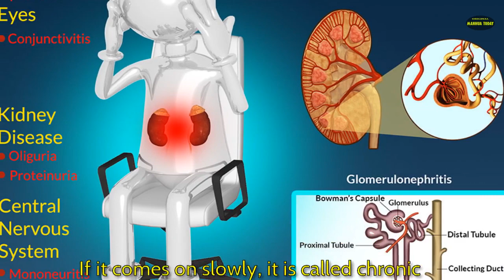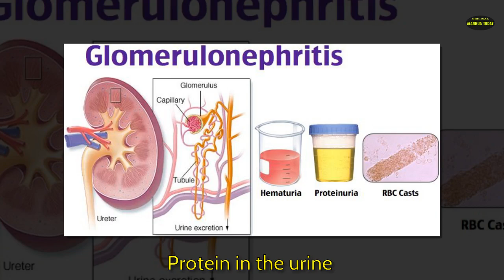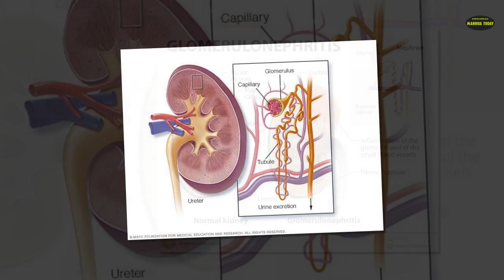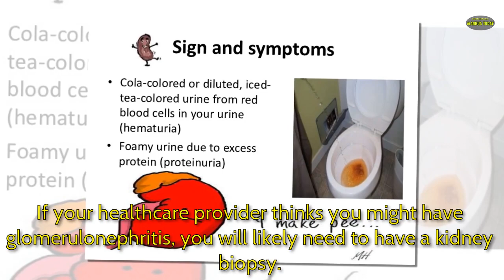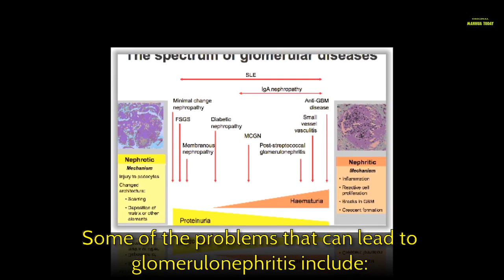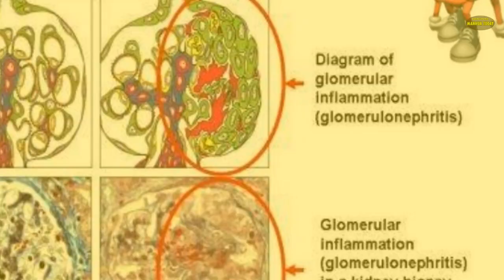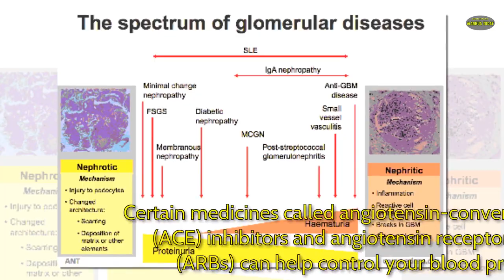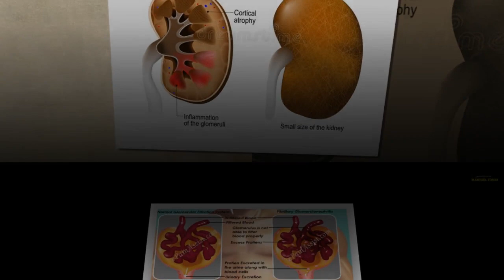Kidney disease - Glomerulonephritis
Your kidneys remove waste and fluid from your blood using tiny filters called glomeruli (glow-MER-you-lye). Glomerulonephritis (glow-mer-you-low-nef-RYE-tis), sometimes called glomerular disease, is a type of kidney disease in which the glomeruli are damaged and cannot remove waste and fluid like they should. Glomerulonephritis can begin suddenly or slowly, over time. If it begins suddenly, it is called acute glomerulonephritis. If it comes on slowly, it is called chronic glomerulonephritis. One out of every four people with glomerulonephritis has never had kidney disease.

kidney disease